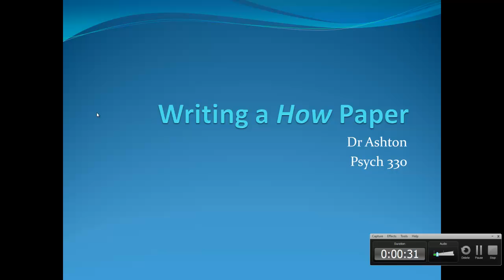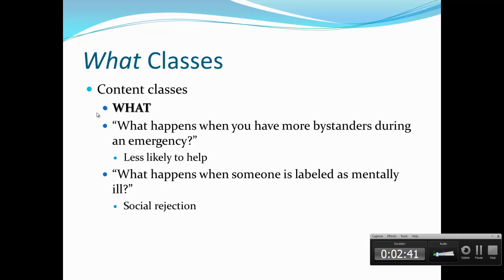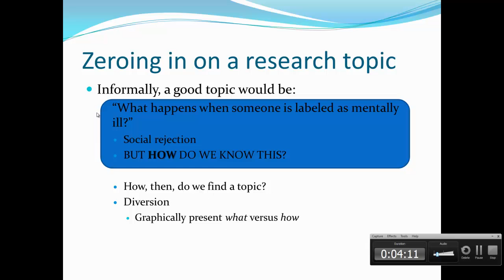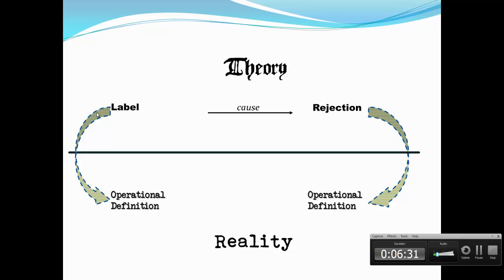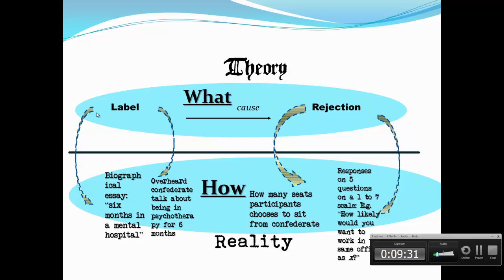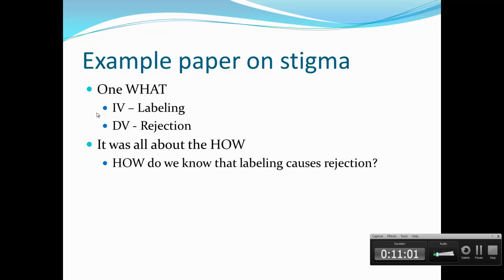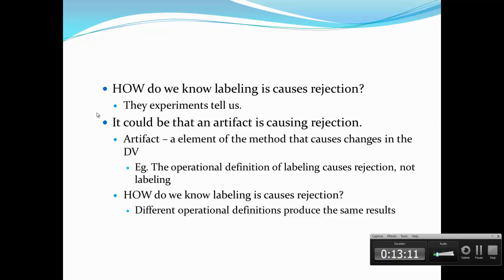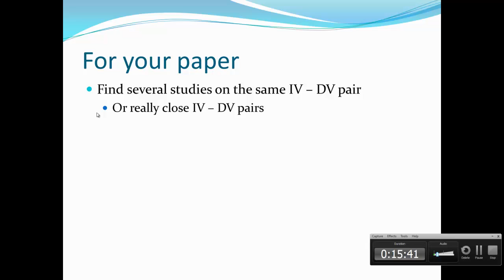Writing a how paper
Help with finding a topic for your literature review.